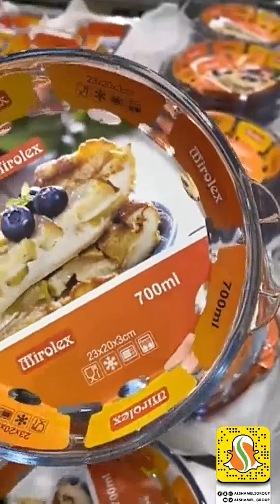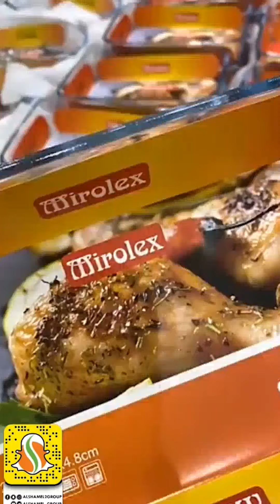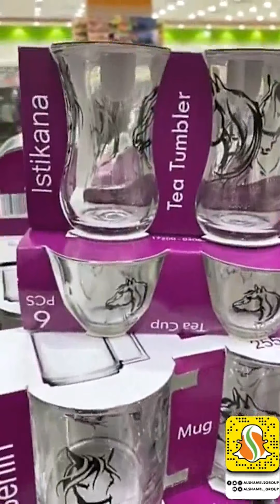مجمع الشامل كل شئ ب 5 ريال اواني اليوم رووعة لا تفوتكم فرع الرياض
مجمع الشامل كل شي 5 ريال الرياض ملابس اواني منزلية كماليات اطفال  الشامل كل شي بسعر 5 ريال احدث العروض اواني منزلية كماليات المنزل والمطبخ اقل سعر الرياض
فروع شركة مجمع الشامل في كلاًمن:
خميس مشيط
الخالديه مقابل فندق السحاب
الضيافه (القروي)
Khamis Mushiet:
AlKhalidia District,  Opposite of Qasr Alsihab Hotel .
Or .